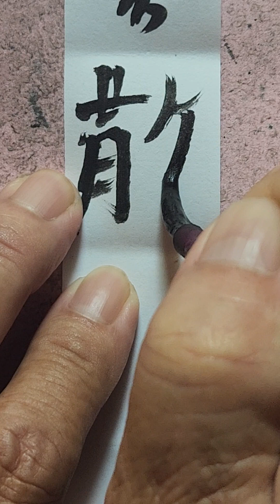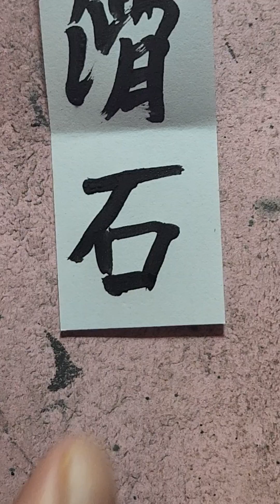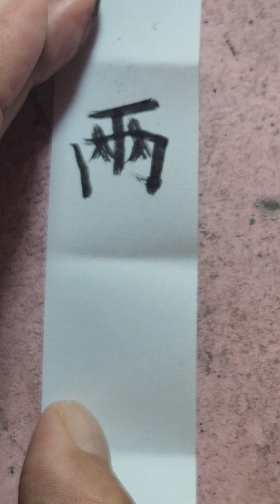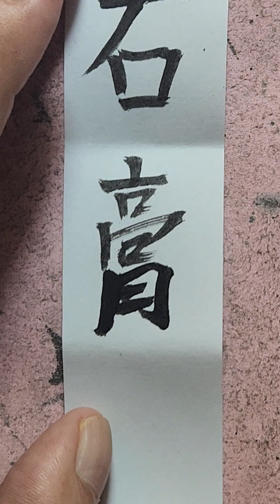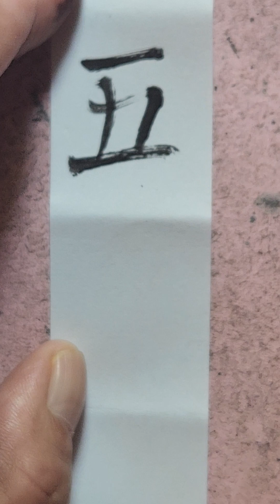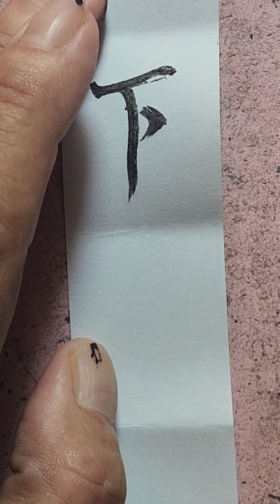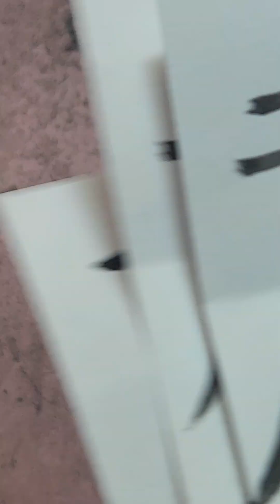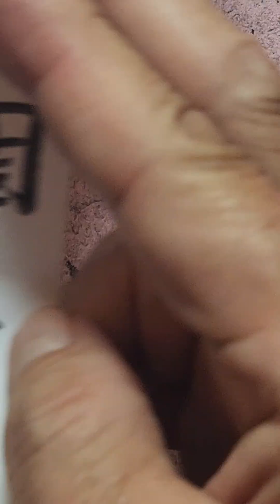@ Nhân sâm Tán / Tiêu khát / Hướng dẫn viết chử Nho trong Đông y